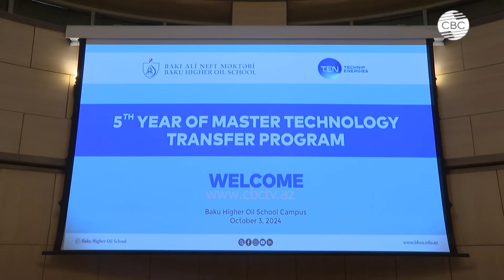Бакинская высшая школа нефти SOCAR уже 5 лет реализует Программу трансфера технологий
Программа трансфера технологий Бакинской высшей школы нефти, поддерживаемая Фондом Гейдара Алиева и Technip, за последние пять лет успешно подготовила молодых талантов к становлению лидерами отрасли.
Фокус на молодых талантах: программа направлена ​​на выявление и развитие будущих лидеров и специалистов.
 Инициатива в области зеленой энергетики: особое внимание уделяется обучению в секторах зеленой энергетики и альтернативной химии.
 Успешное партнерство: Сотрудничество с Technip привело к трудоустройству выпускников.
 Международный опыт: студенты получают возможность стажироваться в Италии и Франции.
 Расширенное образование: новая магистерская программа расширяет технологические знания в области нефти и газа.
 Признанные достижения: Выпускники заняли должности инженеров высокого уровня.
 Укрепление отношений: инициатива способствует укреплению связей между Азербайджаном и Италией.